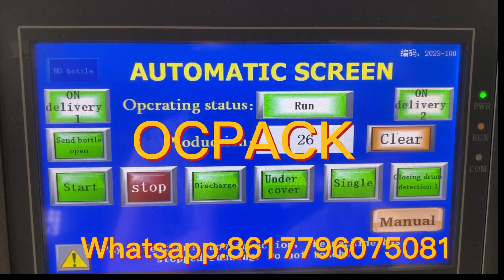toothpick packing machine